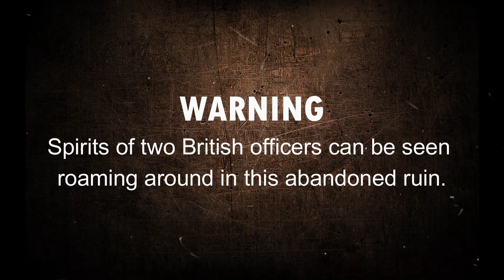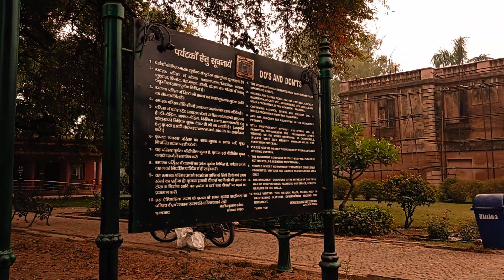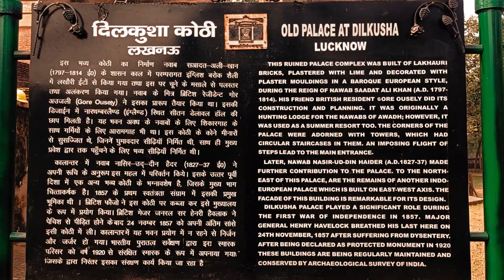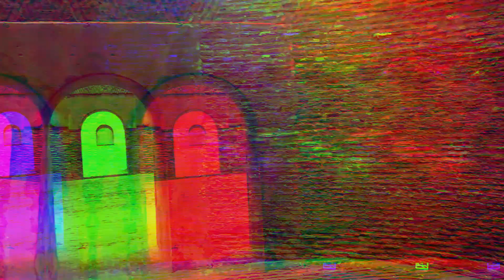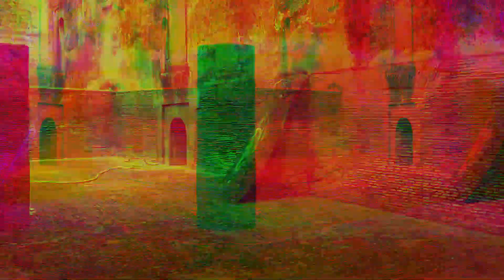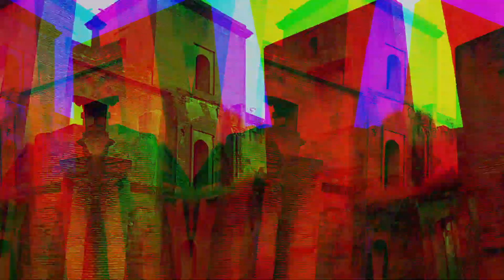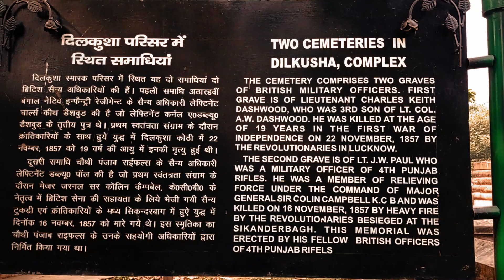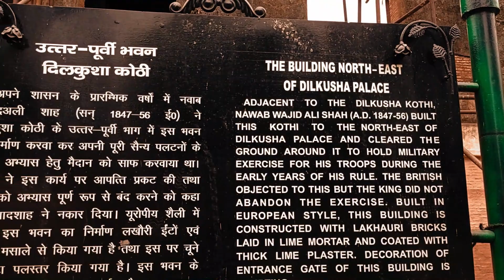# DILKUSHA KOTHI (PALACE) LUCKNOW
Dilkusha Kothi is the remains of an eighteenth-century house built in the English baroque style in the quiet Dilkusha area of Lucknow in India and it is known for being one of the most haunted places in Lucknow. It is believed that a woman named Annabelle killed her two lovers, Ellington and Bruce because she was in love with another man named Hugh Drummond. It is said that whoever visits this abandoned ruin on a Thursday, at around 9 pm sees two British officers in their uniform along with a Labrador. They disappear into thin air if you try to approach them. The house was constructed around 1800 by the British resident Major Gore Ouseley, a friend of the ruler of Oudh, Nawab Saadat Ali Khan. It was initially intended as a hunting lodge for the Nawabs of Oudh, although it was later used as a summer resort too. Changes were made to its design by Nawab, King Nasir-ud-Din Haider (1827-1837). The design bears a startling resemblance to the style of Seaton Delaval Hall in Northumberland, England.